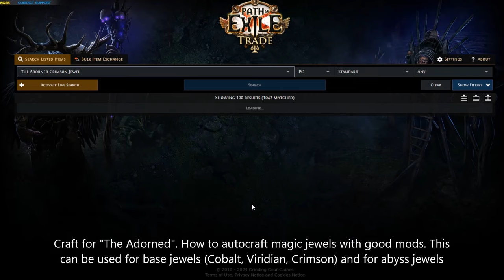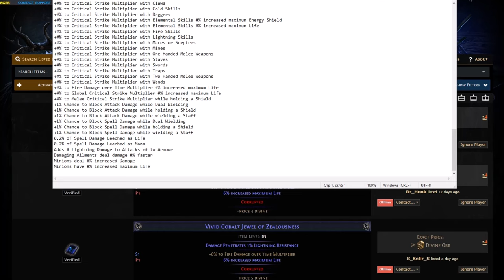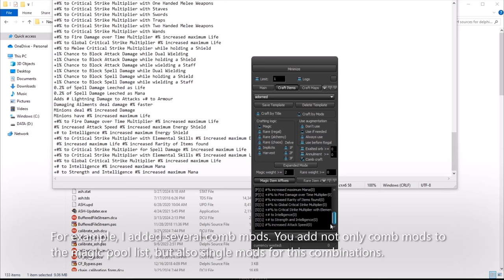[Guide] How to find and auto craft magic jewels for "The Adorned". PoE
Btw, template that I used for test in this video is in your program folder. v42.10

0:00 Disclaimer
0:03 Introduction
0:13 How to find
1:50 Add comb mods to the program
2:13 Add mods to the magic pool
2:40 Showcase
3:10 End